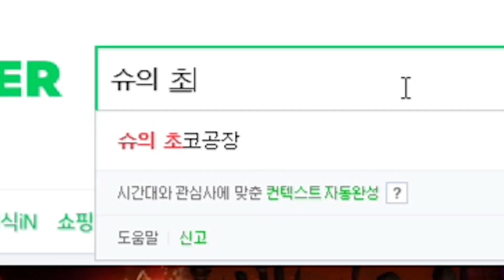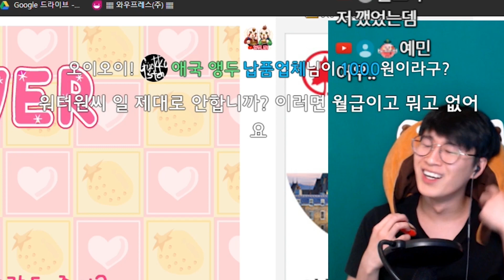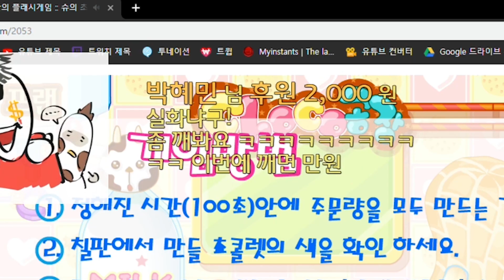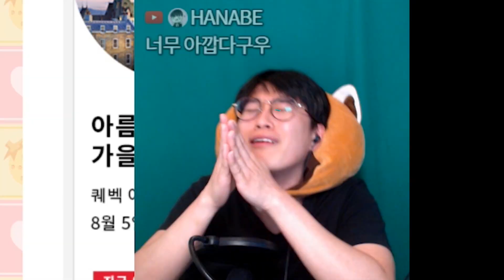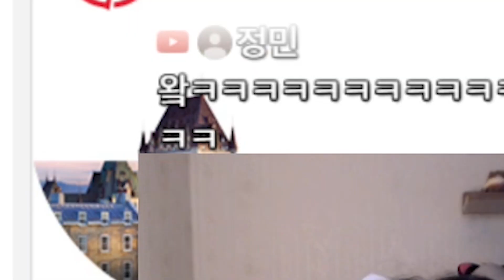해고가 난무하는 '어떤 공장'│슈의 초코공장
직원 좀 더 뽑아주세요..😭